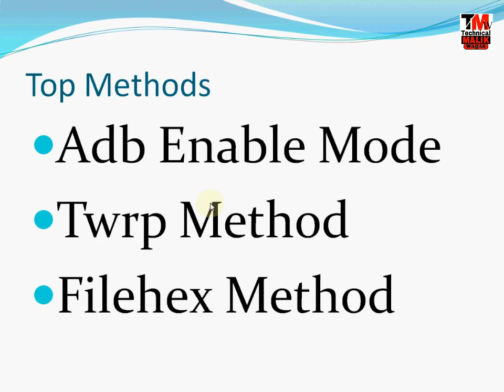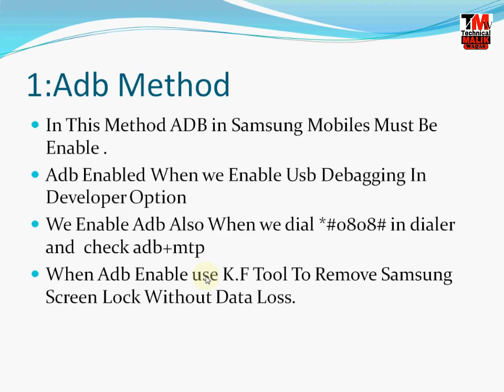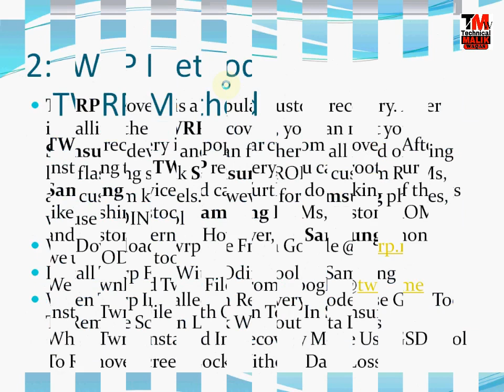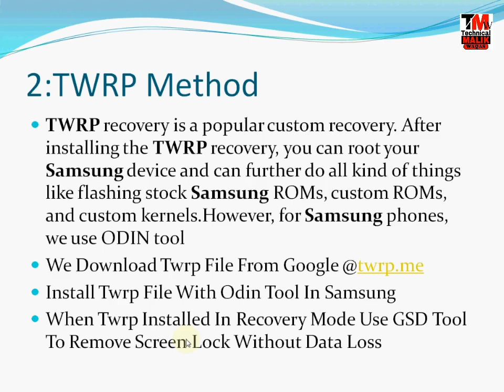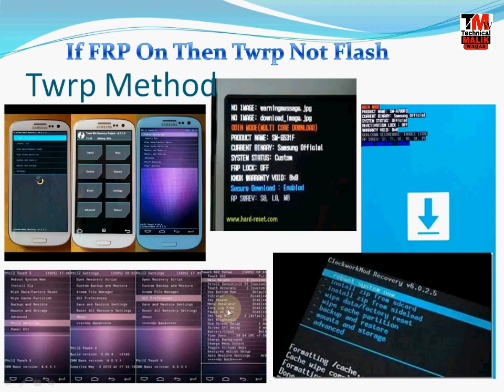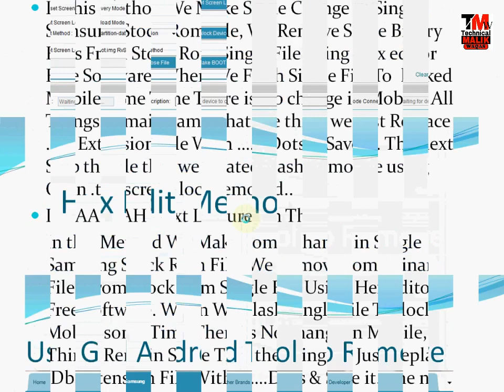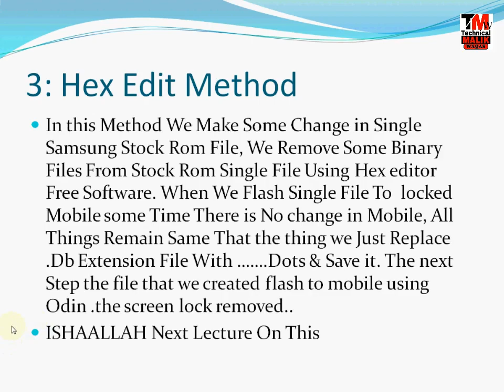Top Methods | Lecture#7 | Remove Samsung Lock Without Data Loss | Adb | Twrp Method | Hex Method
Top Methods To Remove Samsung Lock | Lecture#7 | Without Data Loss | Adb | Twrp Method | Hex Method & Much More
Adb Method K.F Tool Link#